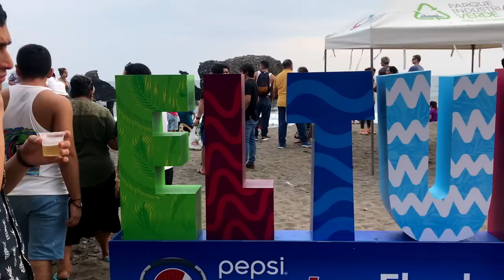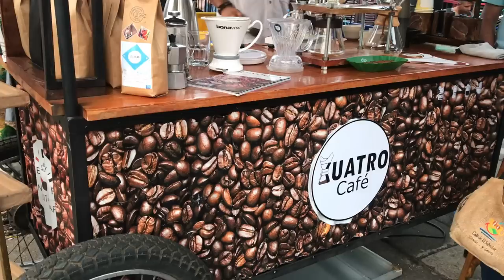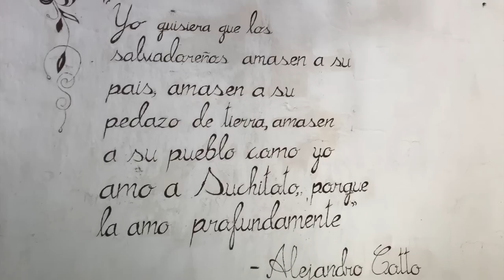Visitando los mejores sitios de El Salvador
Volteamos al sur y desde México viajamos a El Salvador. Nuestros hermanos centroamericanos serán los guías en el también llamado pulgarcito de América.

Por su tamaño, todo en este país está cerca. Nuestra primera parada fue la costa del Pacífico para pasar el día en la playa El Tunco en el departamento de La Libertad. Después, conocimos más sobre la capital, San Salvador, donde nos agradó su centro histórico.

Practicamos senderismo al llegar hasta la cima del volcán Santa Ana o Ilamatepec, y vimos un hermoso atardecer en el lago Coatepeque. También, nos empapamos de cultura al realizar la Ruta de las Flores.

Cerramos nuestro viaje al visitar el pueblo de Suchitoto, con la arquitectura colonial más bella de todo el país, y aprendimos de la historia e influencia maya en el sitio arqueológico de San Andrés, el mayor del país.

Con subtítulos en español e inglés.

Subtítulos: @jamesadamlogan